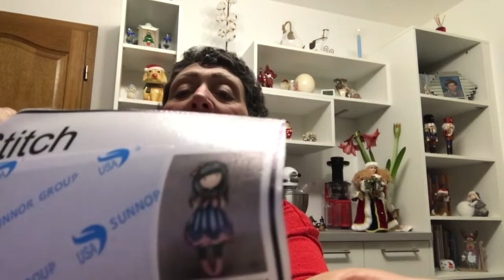HAUL DIAMOND PAINTING - NOUVEL OUVRAGE (GORJUSS....) ET MATÉRIEL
Et mon adresse postale :
Virginie Sold
52 avenue du Bataillon Bigeard
57360 Amneville les Thermes

Si vous voulez les liens contactez moi, autrement voici les prix
Support pour tablette  10,02 €
Colle rose, 0,87€
64 boîtes « tictac » 8,40 €
Kit porte clef 5,61€ (Il y a plein d’autres modèles licornes, etc ...)
Kit Gorjuss 8,82 €